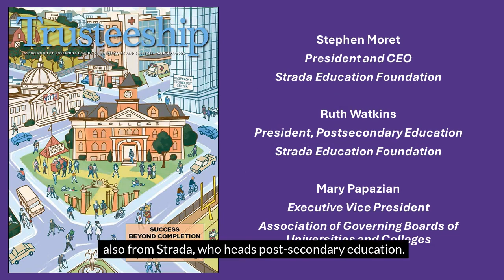Success Beyond Completion: A Conversation with Strada Education Foundation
Stephen Moret and Ruth Watkins of Strada Education Foundation discuss with Mary Papazian of AGB the March/April 2024 Trusteeship issue on success beyond completion, the new attainment and opportunity agenda.